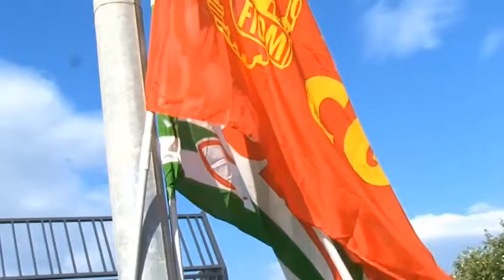Cassa Integrazione: a Catania oltre 4mln di ore